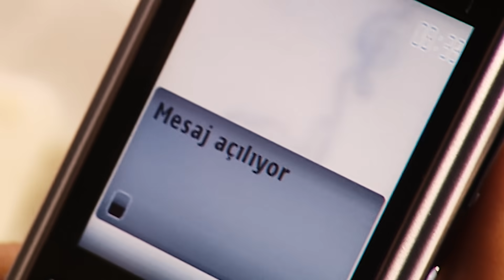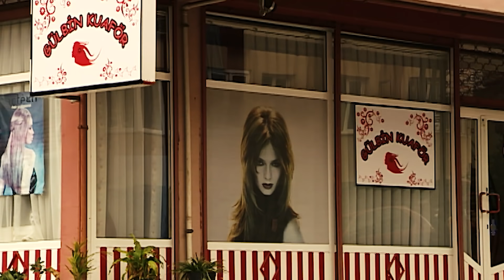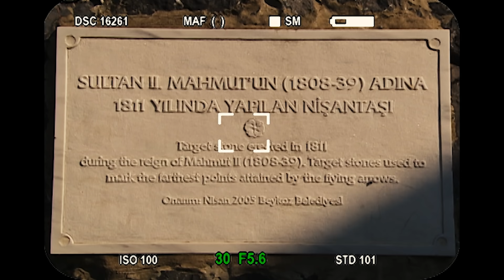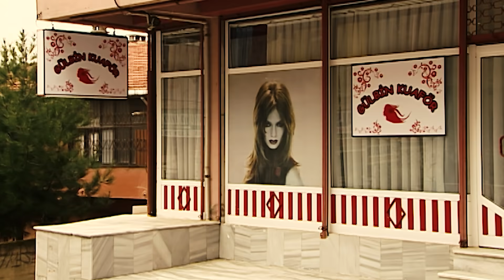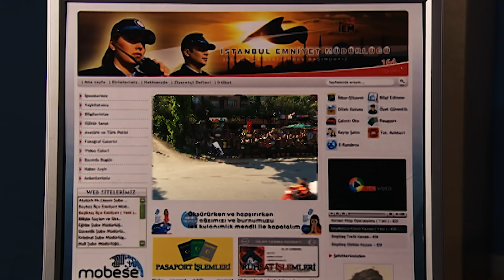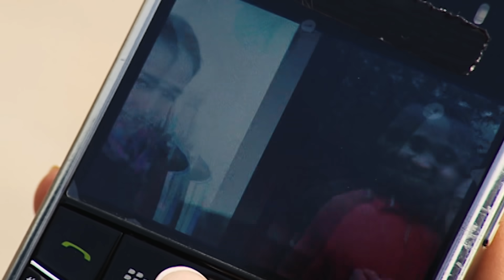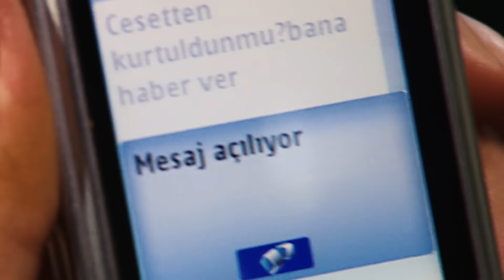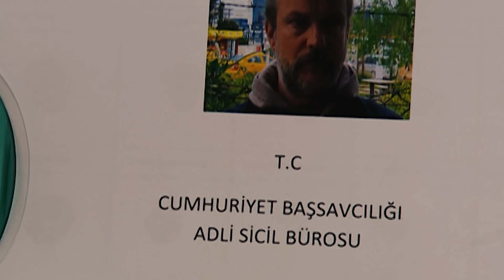AKASYA DURAĞI 75. BÖLÜM | FULL HD (ÇOK RENKLİ)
75. Bölüm Özeti

Arif mafya çatışmasının ortasında kalıyor
Mehmet Hoca oğlunun dershane borcunu ödeyebilmek için herkesten para ister. Fakat kimsede para yoktur. Mehmet işe çıkınca, bir hırsız çaldığı motosikleti Mehmet’in taksisine bindirir. Hırsız suçu Mehmet’in üstüne atar.
Dilek, Obayana’dan ayrılır. Safiye bunu fırsat bilip Dilek’i komşularının oğlu Bora ile evlendirmeye kalkar. Fakat Bora hiç de Safiye’nin sandığı gibi efendi bir çocuk değildir. Seyit’in annesi Fato Aney, Helmut adında bir Alman turistle tanışır ve aralarında kısa sürede aşk başlar. Fato Aney, Helmut’un gerçek niyetini öğrendiğinde artık çok geçtir. Yabancı uyruklu kadınlar pasaportları alınıp, bir eve kapatılmışlardır ve fuhuşa zorlanmaktadırlar. Yardım istemek için, bir kadın ayakkabısının içine imdat yazıp aşağı atarlar. Ayakkabı Osman’ın kafasına düşünce Osman ve Sinan kendilerini zorlu bir maceranın orta yerinde bulurlar.
Arif’in taksisine binen mafya elemanları peşlerindeki mafya elemanları ile çatışmaya girer. Arif çatışmanın ortasında kalmıştır. Çatışma sırasında mafya üyelerinin para çantası düşer. Arif, Mehmet Hoca’ya yardımcı olabilmek için parayı almak ister ama başına gelmedik kalmaz.

İyi Seyirler.